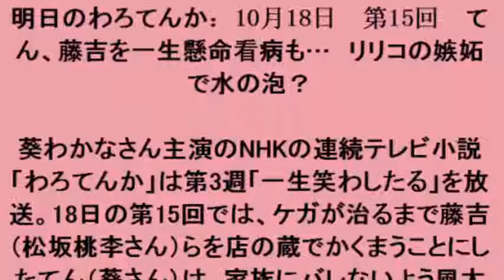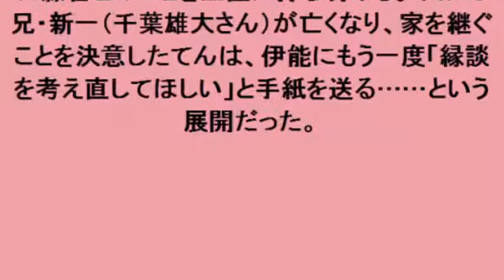明日のわろてんか：10月18日 第15回 てん、藤吉を一生懸命看病も… リリコの嫉妬で水の泡？